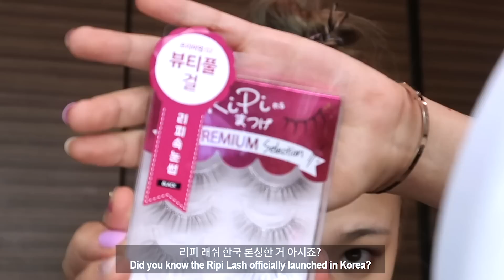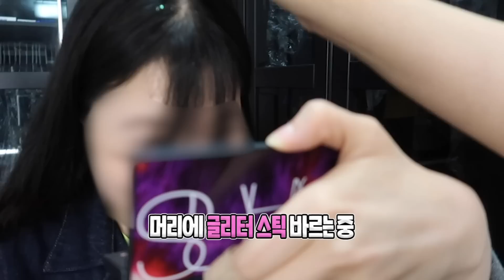GRWM👯‍♀️저 안취했어요! 멀쩡해요!👯‍♀️월디페 뿌시러가는 페스티벌 메이크업 with 고등학교 베프들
💙세계최초공개💙피지오겔 데일리모이스쳐 테라피 미셀라 클린징워터 200ml (한정수량) 구매링크

👯‍♀️안녕하세요 여러분 씬님입니다. 오늘은 얼마전 고등학교 절친 친구들과 함께 월디페에 놀러갔던 장면도 보여드리고 함께 준비 해 볼거에요! 이날 메이크업 한 사진 인스타에 올렸는데 궁금해 하셨던 분들도 많았죠? 바로 요 메이크업 이랍니다. 이날 친구들과의 "멀쩡한" 브이로그는 편집중이니, 다음편에서 보여드릴게요. 저는 다음영상에서 만나요!

👯‍♀️Hi guys this is SSIN. Today I'm gonna get ready and vlog the day I went to World DJ Festival with my closest friends. Lots of you requested tutorial of this look by comment on my Instagram. And here you are! I'm on editing the following "sober" vlog so see you soon.

👯‍♀️이 영상에 외국어 자막을 넣어주고 싶으신 분들은 요 링크를 확인해 주세요!

👯‍♀️사용제품 Makeup information

[헤어+] 단백질 본드 앰플
[Hair+] Velvet Protein Bond Nutrinjection Ample

[탱글엔젤] 영국런던 천사 브러쉬
[Tangle Angel] Angel

[힐링버드] 울트라 프로틴 헤어 트리트먼트
[Healing Bird] Ultra Protein Treatment

[바비브라운]
비타민 인리치드 페이스 베이스 85,000w
[BOBBIBROWN] Vitamin Enriched Face Base

[클라뷰] 화이트 펄세이션 아이디얼 액트리스 백스테이지 크림 PF30 PA++ 오리지날(로즈) 28,000w
[KLAVUU] WHITE PEARLSATION Ideal Actress Backstage Cream SPF30 PA++ Original(Rose)

[베네피트]
더 포어페셔널: 펄 프라이머 46,000w
[BENEFIT] The POREfessional: Pearl Primer

[샤넬] 르 꼬렉뗴르 드 샤넬 Rose, Vert 48,000w
[CHANEL] Le Correcteur De Chanel
48,000w

[나스] 래디언트 크리미 컨실러 커스터드40,000w
[NARS] Radiant Creamy Concealer

[헉슬리] 커버 쿠션 오운 애티튜드 45,000w
[Huxley] Cover Cushion Own Attitude

[헉슬리] 릴렉싱 컨실러 스테이 선 세이프 15,000w
[Huxley] Relaxing Concealer Stay Sun Safe 15,000w

[메이크업포에버] UHD 프레스드 파우더 54,000w
[MAKEUPFOREVER} UHD Pressed Powder

[레어카인드] 미니앨범 1집 믹스앤 하이 30,000w
[RAREKIND] Mix&High Mini Album 1st(Coral Ver.)

[나스] 나스시스트 원티드 아이섀도우 팔레트  79,000w
[NARS] Narsissist Wanted Eyeshadow Palette
-공홈 단종

[투페이스드] 프리티 메스 $42.00
[TOOFACED] PRETTY MESS $42.00

[바비브라운] 프라이머 플러스 하이드레이팅 3-IN-1 세팅 스프레이 43,000w
[BOBBIBROWN] Primer Plus Hydrating 3-IN-1 Setting Spray

[스킨푸드] 소프트 아이래쉬 컬 3,500w
[SKINFOOD] Soft Eyelash Curler 3,500w

[릴리바이레드] 스태리아이즈 나인투나인 슬림 #02 매트브라운 9,900w
[LiLYBYRED] Starry Eyes am9 to pm9 Slim 9,900w

[리피속눈썹] 프리미엄라인 #02 뷰티풀걸 19,800w
[RiPIEYELASH] Premium Line #02 Beautiful Girl

[맥] 익스텐디드 플레이 기가블랙 래쉬 마스카라 32,000w
[MAC] Extended Play Gigablack Lash Mascara

[후로후시] 모테라이너 블랙 20,000w
[FLOWFUSHI] Mote Liner

[아리따움] 아이돌 리얼 래쉬 픽서 6,000w
[ARITAUM] Idol Real Lash Fixer

[아나스타샤] 브로우 위즈 토프 $21
[ANASTASIA] Brow Wiz

[언프리티랩스타] 씬 스틸러 롱 테이크 브로우 카라
[UPRS] SSIN Stealer Long Take Brow Cara#1

[페인트글로우] UV 네온 아이라이너
[PAINTGLOW] UV Neon Eyeliner

[페리페라] 잉크더에어리벨벳 #004 인간벚꽃 9,000w
[PERIPERA] Ink Alry Velvet #004 Pretty Pink

[오프라] 보호 팔레트 99,000w
[OFRA] Pro Palette

[베네피트] 단델리온 파우더 43,000w
[BENEFIT] Dandelion Pink Blusher

[바비브라운] 엑스트라 립 틴트
[Bobbi Brown] Extra Lip Tint

[어반디케이] 헤비 메탈 글리터 젤 아이섀도우
[Urban Decay] Heavy Metal Glitter Gel Eyeshadow